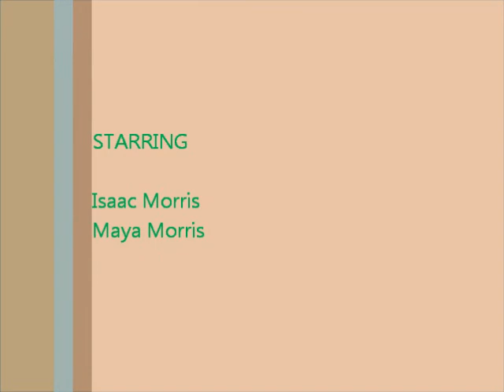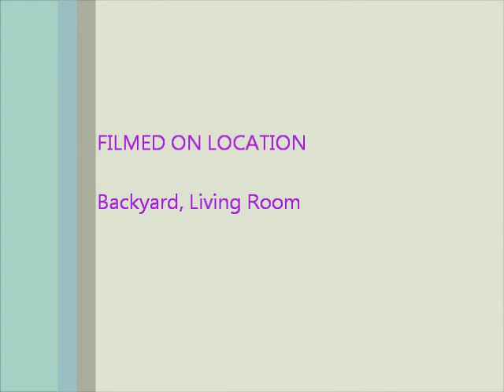GET OFF YOUR LAZY BUTT!!!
An awesome new product available now! Watch this commercial to learn more about Get Off Your Lazy Butt.